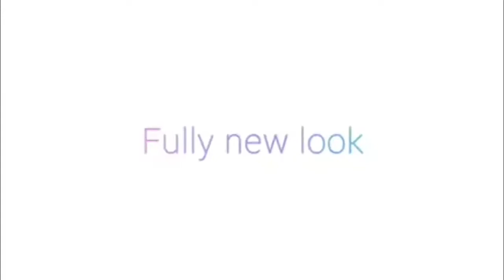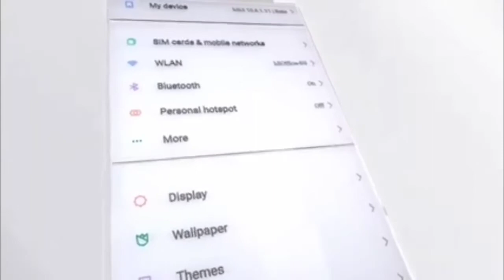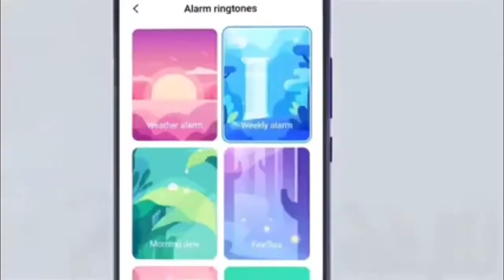Redmi Note 10 5G Dimensity 800U Soc | Price_Launch Date & Features!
Redmi Note 10 5G Dimensity 800U Soc | Price,
Launch Date & Features!

Redmi note 10: Full Specification, Price and Launch Date

1) redmi note 10
2) xiaomi redmi note 10
3) redmi note 10 series
4) redmi note 10 5g
5) redmi note 10 5g price
6) redmi note 10 launch date
7) redmi note 10 features
8) redmi note 10 review
9) redmi note 10 first look
10) redmi note 10 pro
11) redmi note 10 official look

👉 Playlist of Intro Music /audiolibrary/...

Credit: If I have used in the video some Google Data ( images,music clip art and short video etc.) So give the credit of Respected Owners and thank you so much for providing the data. If you feel bed please first content me and then after take any action